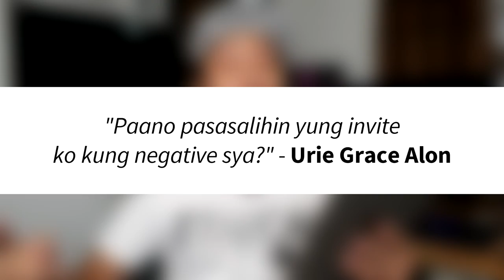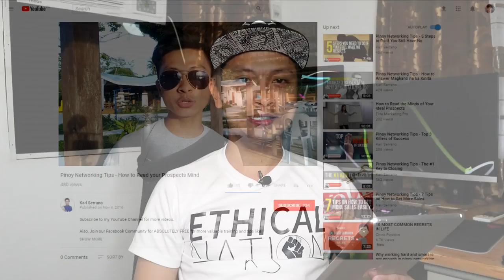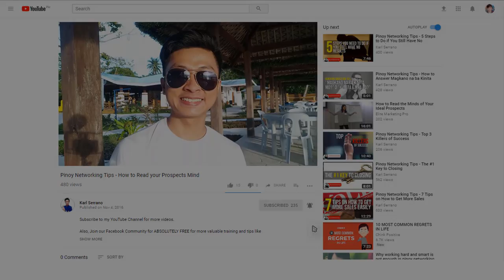Paano pasasalihin ang negative na prospect?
Sa video na ito pag uusapan natin kung paano mo pasasalihin ang prospect mo na negative.

🔴 Paano sumagot ng mga Objections?